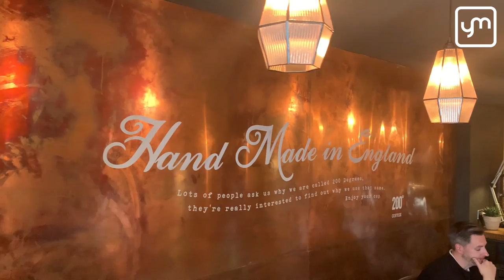Inside 200 Degrees Coffee Shop in York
It's opened – more than a year late! Here’s what to expect